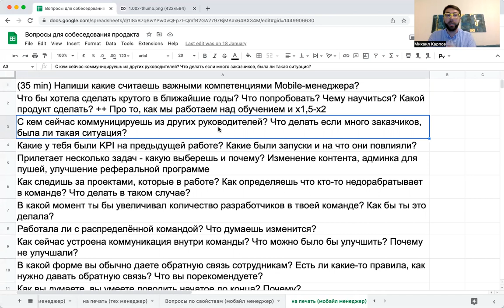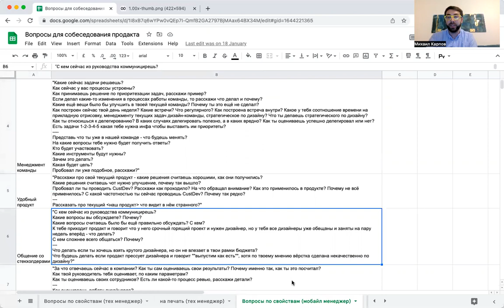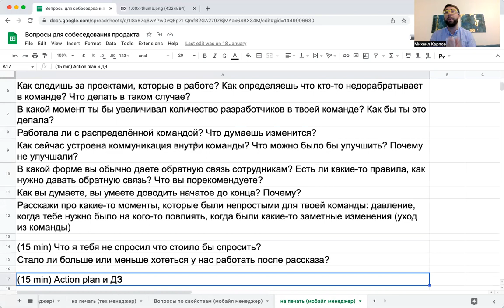Как проводит собеседования на продакт-менеджера Михаил Карпов, Founder ProductStar, ex-CPO Skyeng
Миша Карпов рассказывает о том, как он проводит собеседования на продакт-менеджера! Студентов на курсах наш карьерный центр готовит к собеседованиям, опираясь на такой подход 😎

Описываем портрет кандидата
1:25 потребность бизнеса
2:00 ожидаемые результаты
3:13 профессиональные качества

Составление вопросов
4:30 блоки вопросов (что нужно проверить)
5:30 разбор вопросов из блока «удобный продукт»

Выбор вопросов для собеседования
6:20 пример набора вопросов/план встречи

Формат экспериментальный, так что пишите в комментах, если хотите больше подобного контента 🤘